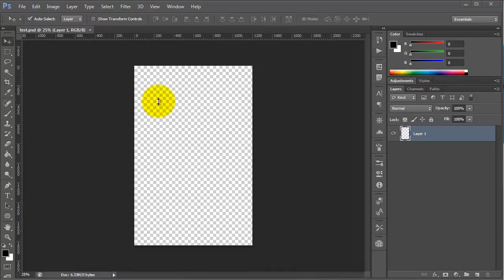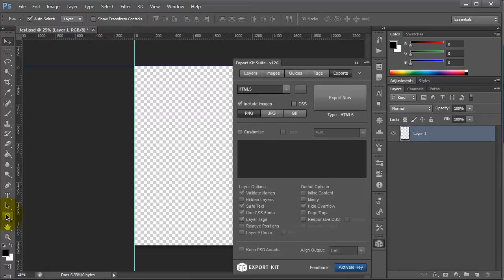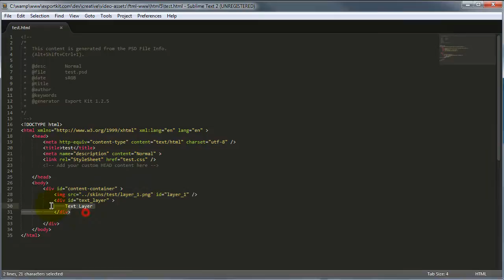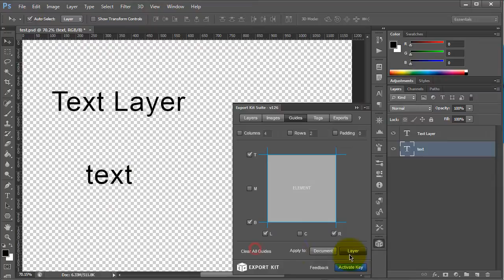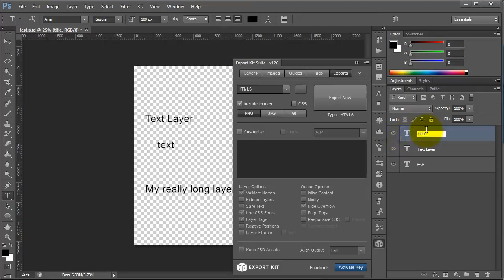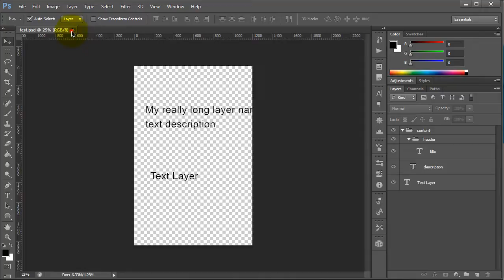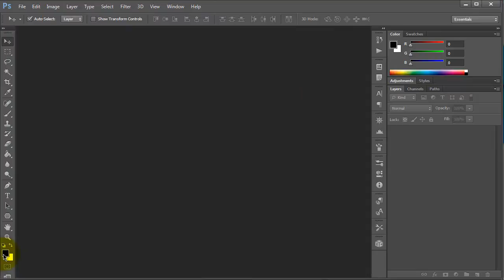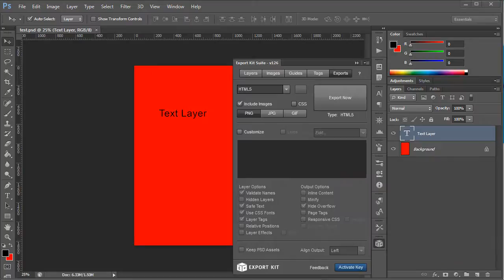Export Kit PSD: Working with Layers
Learn about working with your PSD layers when using Export Kit to get the optimal output.  This video will show how Export Kit handles backgrounds, layers, positions and sizes.